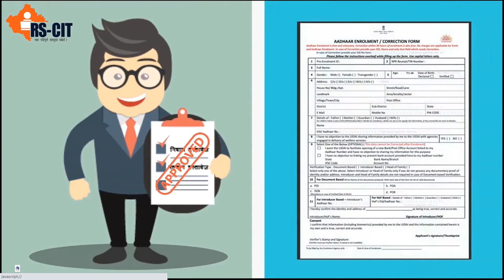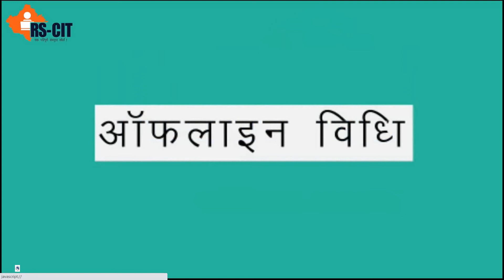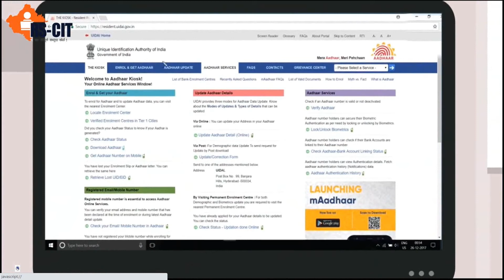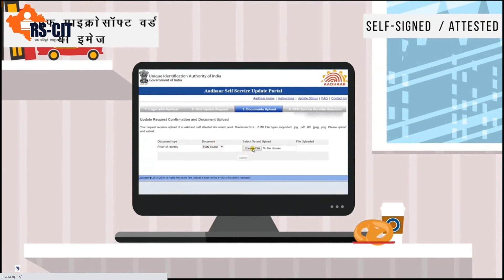AADHAR CARD INFORMATION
SPARTAN COMPUTER SALUMBER
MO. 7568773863